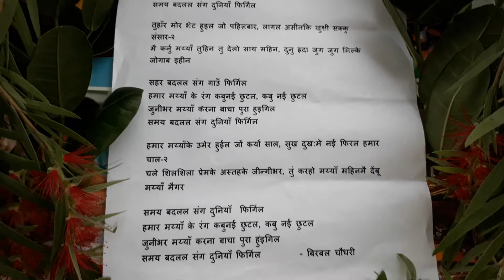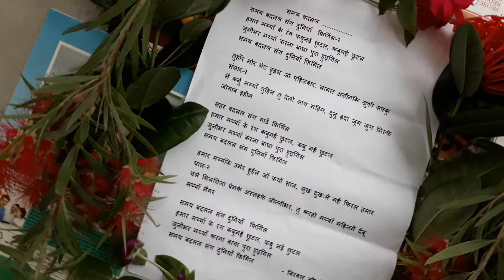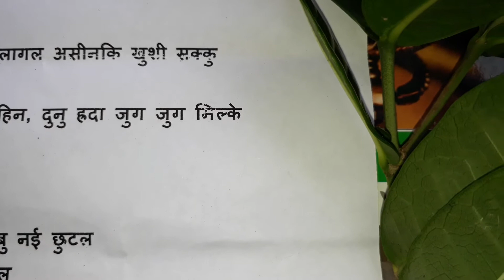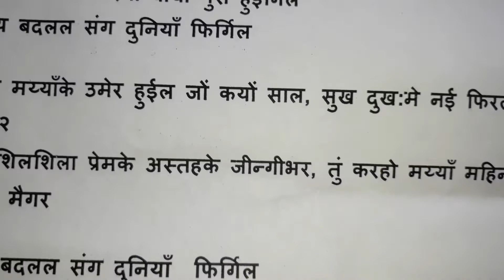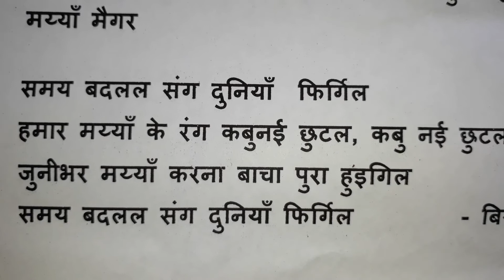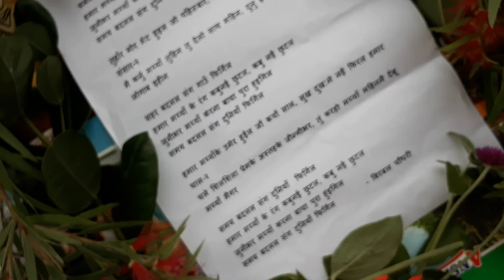samaya badalal song music track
Lyrics: birbal chaudhary
Vocal: birbal chaudhary
Music and arranging : Ganesh chaudhary